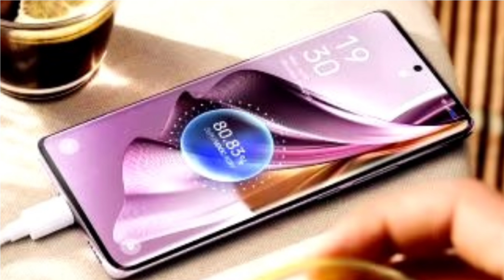Oppo Reno 10 Pro 5g ഇന്ത്യയിൽ എത്തി Spec Review Features Specification Price Camera India Malayalam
oppo reno 10 pro 5g has been launched in india. oppo reno 10 pro 5g comes with 6.74" full hd+ amoled display, punch hole display, curved display, 120 hz refresh rate, snapdragon 778g+ processor, 5g support, 50+8+32 mp rear camera, 32 mp selfie camera and 4600 mah battery with 80 w fast charging support. lets check about oppo reno 10 pro 5g spec review features specification price camera gaming launch date in india in malayalam

my gadgets